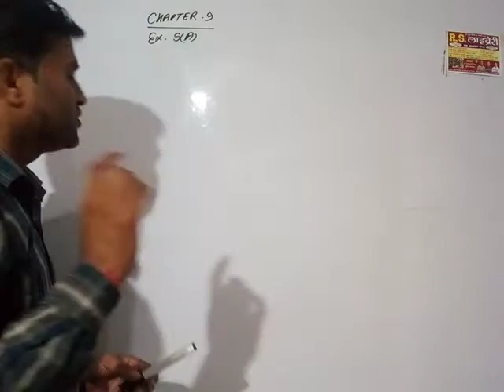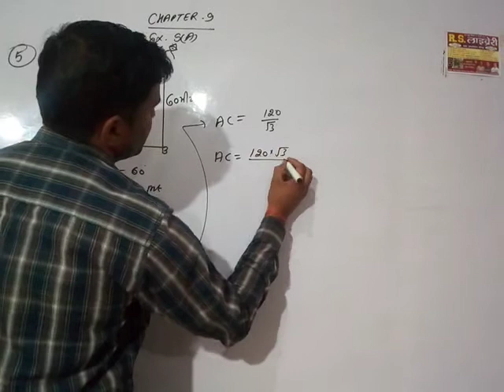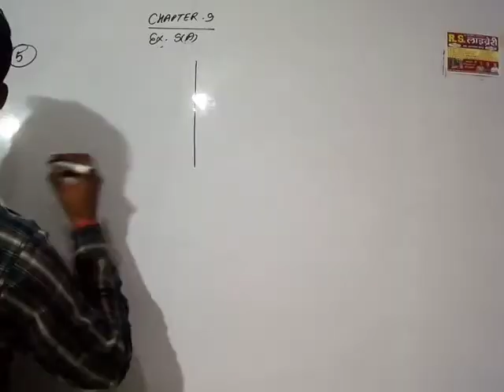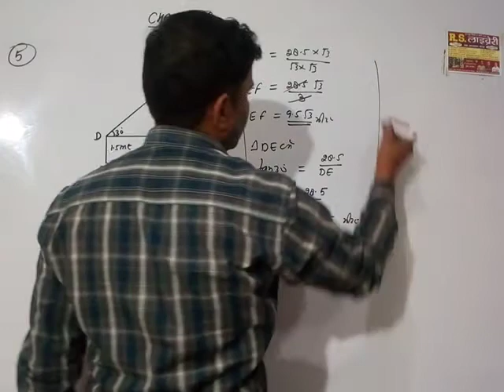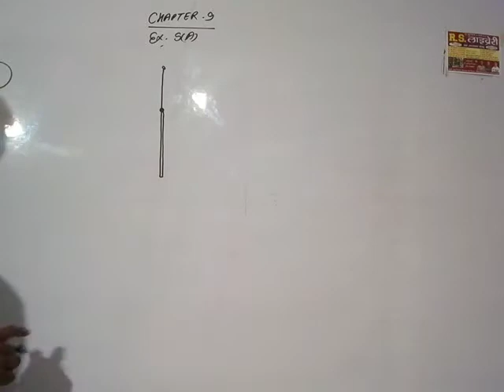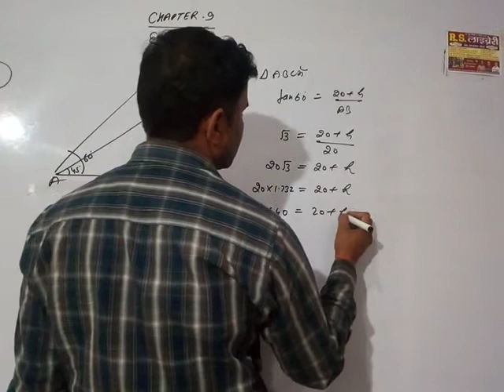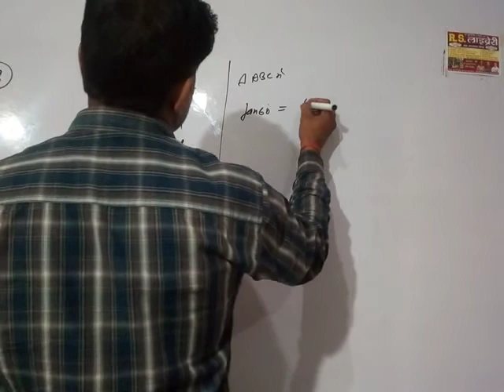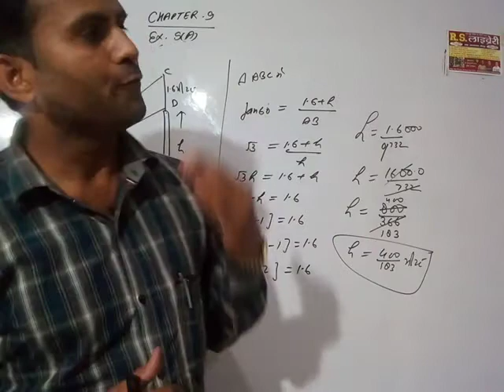Class 10 NCERT Book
Chapter 9 hight and distance Ex 9A